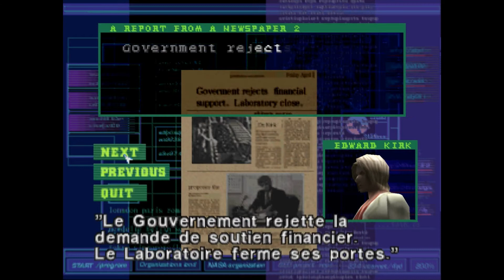Dino Crisis - Partie1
Après Resident Evil, le grand Shinji Mikami retourna s'adonner de nouveau à de folles expériences au fin fond les laboratoires de Capcom. Des entrailles de sa grotte mystérieuse jaillit un second survival-horror de sa création du nom de Dino Crisis.
Arrivant entre Resident Evil 2 et 3, Dino Crisis à su trouver sa place malgré le succès de son ainé et à 3 mois d'écart de la sortie du grand Silent Hill.
Exit les zombies flasques et pourrissant et bonjour les vélociraptors et autre tyrannosaures badass, résistants, intelligents et capables de fumer même un Usain Bolt bionique dopé au sirop Tesseire.
Lorsque l'horreur de Jurassic Park rencontre celle de Resident Evil : la très charmante héroïne rousse Régina n'a qu'à bien se tenir et doit surtout veiller à enlever la sécurité de sa pétoire.
Une nouvelle aventure oldie débute : bienvenue sur N.H.D. ;)